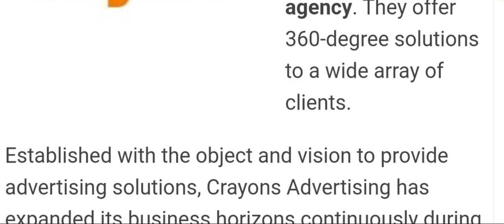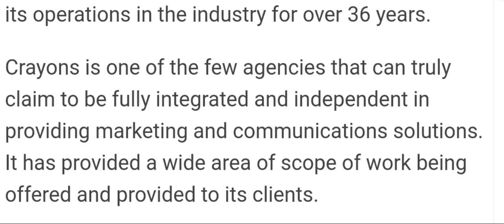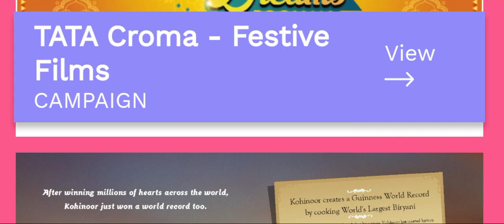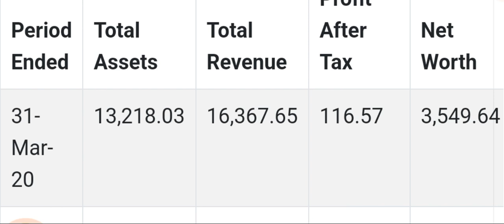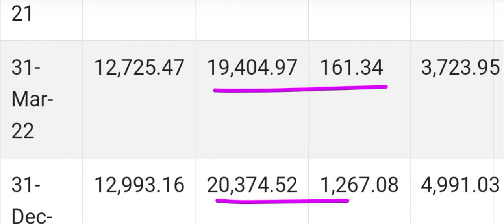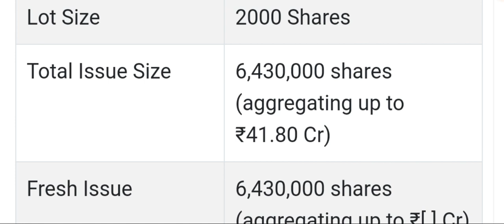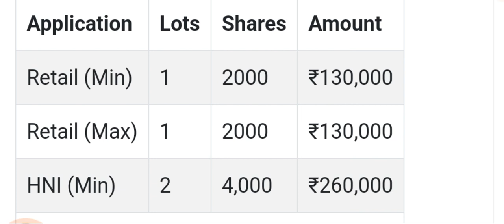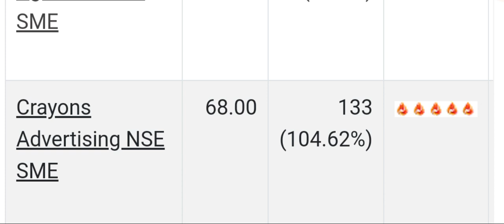कल से OPEN होगा एक धमाकेदार IPO💥 CRAYONS ADVERTISING IPO ⚫ CRAYONS IPO GMP • UPCOMING IPO 2023 🔥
TOP DEMAT COMPANY :-

Adani enterprises fpo gmp today